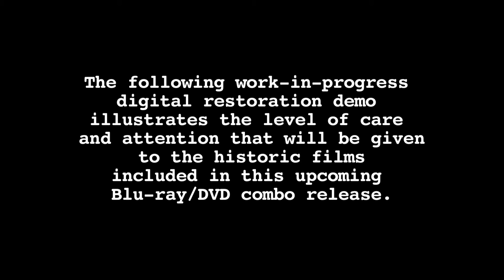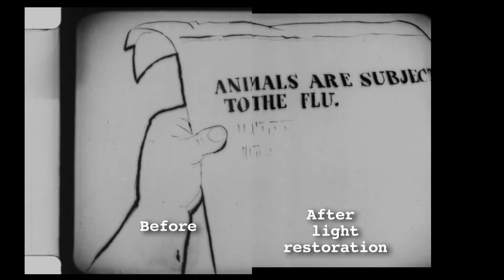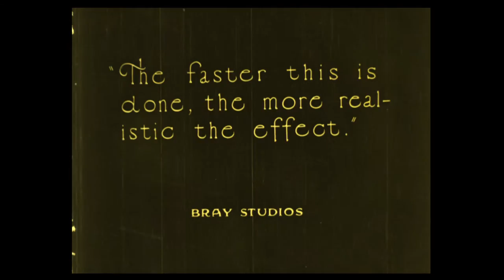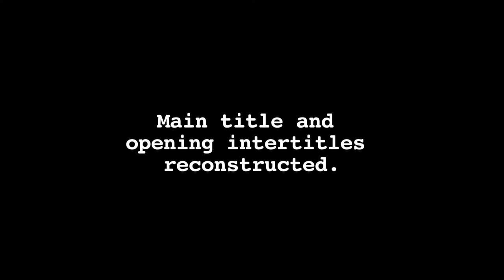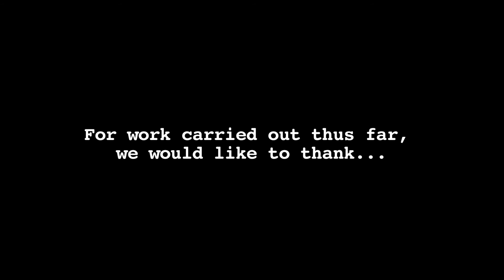Cartoon Roots: The Bray Studios - Blu-ray project on Kickstarter!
Bray Studios cartoon restorations in progress...this Blu-ray/DVD project is now being funded on Kickstarter until September 9th, 2015! Please visit and pledge